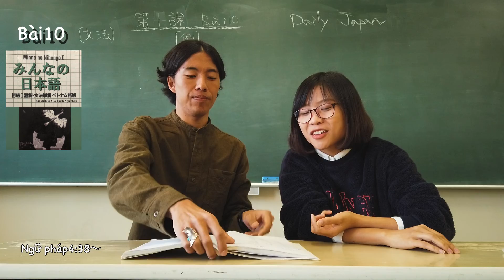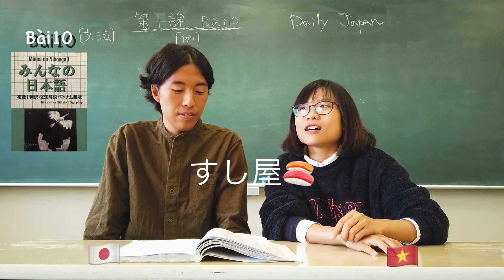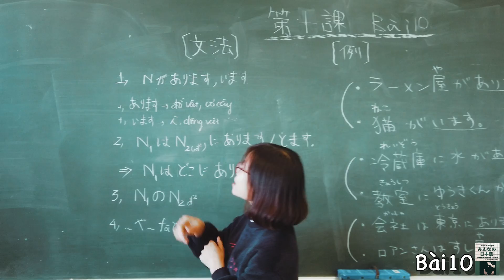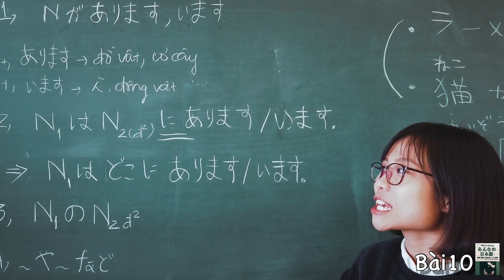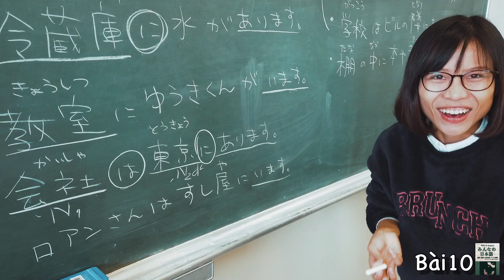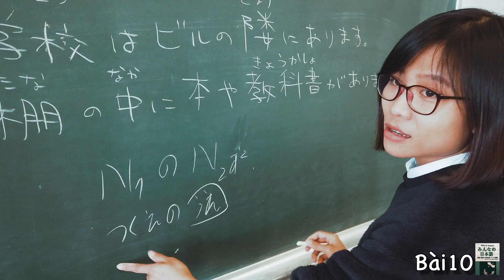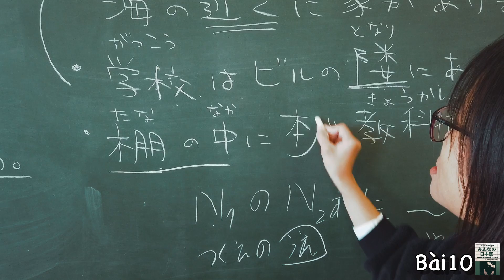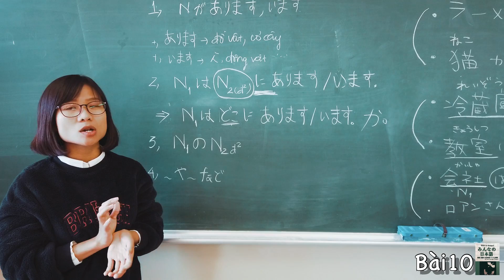みんなの日本語: [Tự học tiếng Nhật] minna no nihongo Bài10- Ở nhà vẫn giỏi tiếng Nhật 30p mỗi ngày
今回は”みんなの日本語”のBài10です！
わからない事があれば、コメントかFacebookのメッセージで質問してくださいね🤗

Hello everyone!! We will show you our life in Japan!!
If you wanna go to Japan,Let's do that!!
Channel by Thanh Loan（vietnam）and Yuki Irie（japan）!!

日本語のオリジナルの授業や私達の日本での生活をアップしていきます！
このチャンネルはベトナム人のロアンと日本人のユウキによるチャンネルです！

Mình là Loan mình sẽ cũng những người bạn của mình ghi lại những trải nghiệm đầy thú vị tại Japan&Vietnam

Our SNS